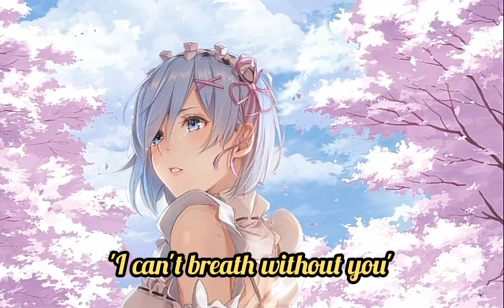SEA - I can't breathe without you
I can't breathe without you bye SEA